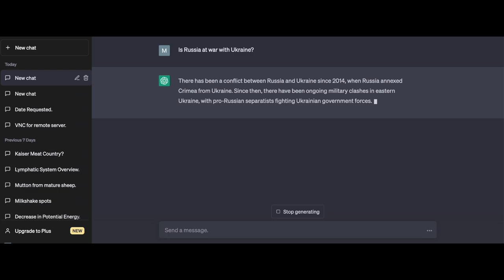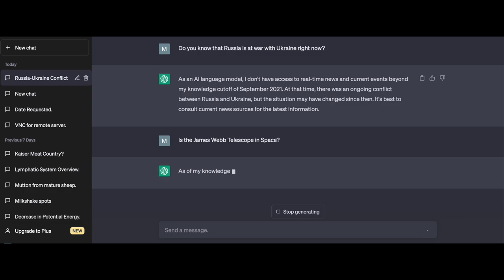ChatGPT Doesn't Know Anything that Happened after September of 2021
Found it interesting so I posted it